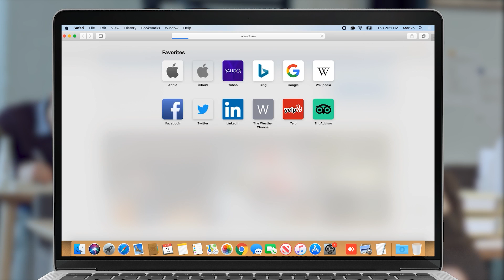«Եթե մենք Սոթքում չապրենք, ինչի՞ համար են մեր տղաները այնտեղ կանգնած»